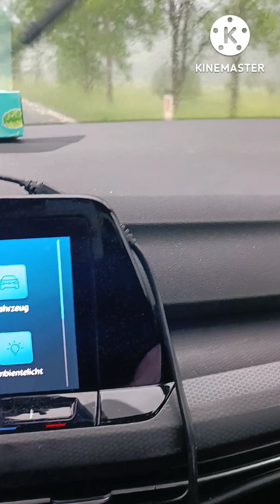سياحة و سفر اوروبا النمسا الانجليزية سويسرا المانيا switzerland austria 100k #2022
Ayatana Falls , Private Property, Coorg 📍
Follow us @karnataka_trends_ @india_trends_
Vc: @ravigowda06
TRIP - TRAVEL - TOUR .
📩 Inbox for featuring, DM.
For more updates do follow this Account...So plz support... 🙏🙏
. . 😇 Tag ur pictures to get featured karnatakatrends @karnataka_trends_
Congrats 🤗 for the feature Keep clicking pics & follow us for fabulous pics.
Welcome to the world of Avatar. Being in Norway felt like I was in a world with endless supply of free flowing water. I have never been to a country with this much water flowing in the waterfalls.

Hiking amongst these waterfalls was an experience I will remember for a long time. This video is from a hike that I did in Briksdal Glacier area.

النمسا هي جمهورية فيدرالية وبلد غير ساحلي يقع في أوروبا الوسطى. تحدها جمهورية التشيك وألمانيا في الشمال والمجر وسلوفاكيا إلى الشرق وسلوفينيا وإيطاليا من الجنوب، وسويسرا وليختنشتاين من الغرب. يغطي إقليم النمسا 83,855 كيلومترا مربعا، فيما يبلغ تعداد السكانه نحو 8.7 مليون نسمة. 🇦🇹

أصبحت النمسا واحدة من الوجهات الأوروبية الأكثر شعبية لقضاء العطلات بالنسبة للمسافرين القادمين من الشرق الأوسط، وخصوصاً العائلات التي تستمتع بالطبيعة البكر ذات المروج الخضراء والبحيرات الصافية صفاء الكريستال وقمم الجبال المغطاة بالثلوج الموجودة في النمسا. كما أن مدن النمسا التاريخية مثل فيينا وسالزبورغ وإنسبروك تحظى بشعبية كبيرة من أجل التسوق وزيارة المعالم السياحية الموجودة في مراكز المدن الخلابة أو لمجرد قضاء وقت لطيف والاسترخاء في واحدة من العديد من المتنزهات أو المقاهي الموجودة فيها.

بلغ عدد الزوار والسياح إلى النمسا حوالي 33 مليون زائر سنويا وفقاً لإحصاء وزارة السياحة العالمية للعام 2007. كما بلغ عدد السياح تقريباً الرقم نفسه وفقاً لإحصاء الهيئة السياحية النمساوية للعام 2010. هناك الكثير من الأماكن السياحية في النمسا ونذكر على سبيل المثال وادي غاشتاين ووادي أوتز.

Austria, officially the Republic of Austria, is a country in the southern part of Central Europe. It is a federation of nine states, one of which is the capital Vienna, the largest city and state by population. 🇦🇹

Follow @Profawaz  🌍

Follow @Profawaz 🌍

Follow @Profawaz 🌍

Video by 📹 @Profawaz   👌😍
For more amazing videos please visit the